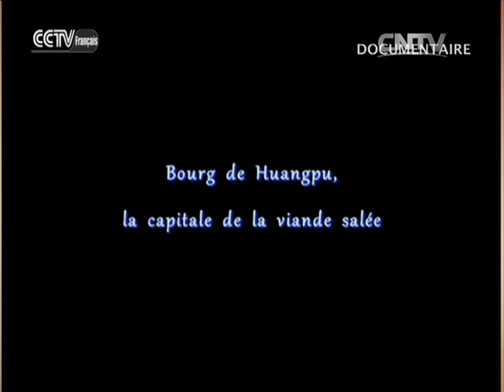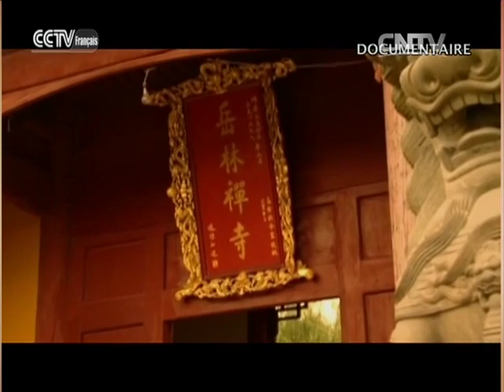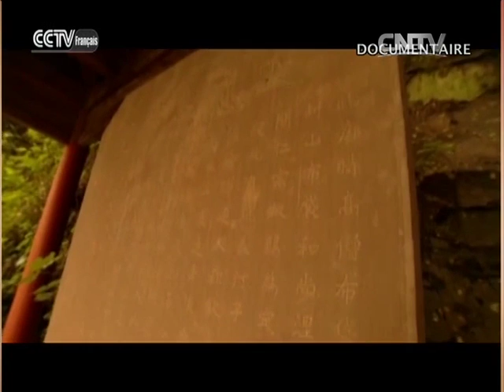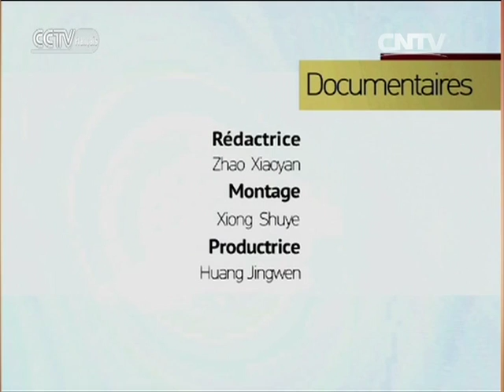DOCUMENTAIRES 02/03/2016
CCTV-F vous présente des documentaires sur la vie politique, économique, culturelle et sociale en Chine.